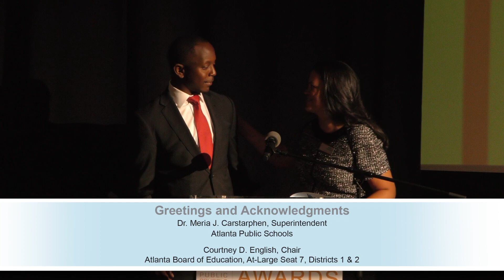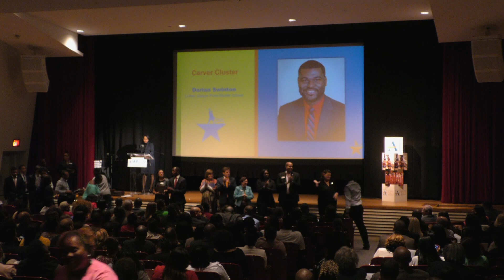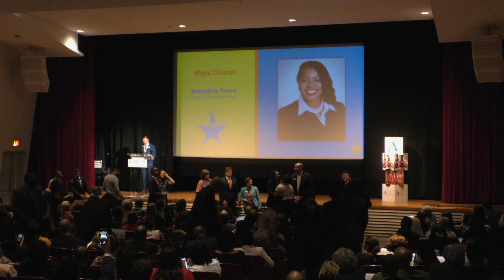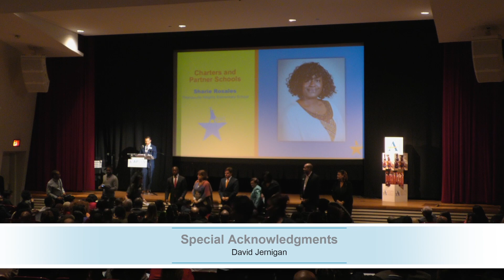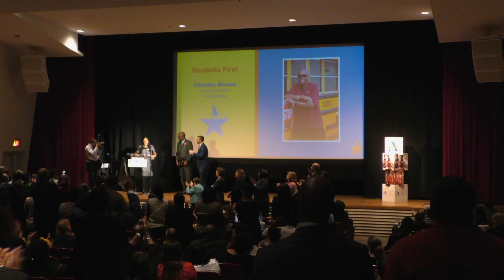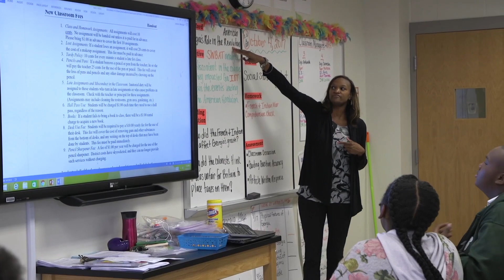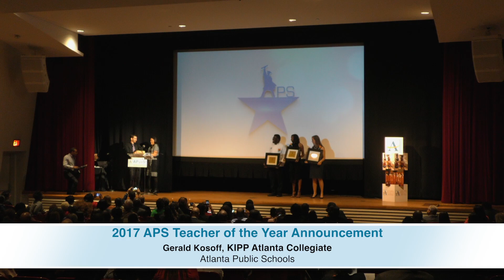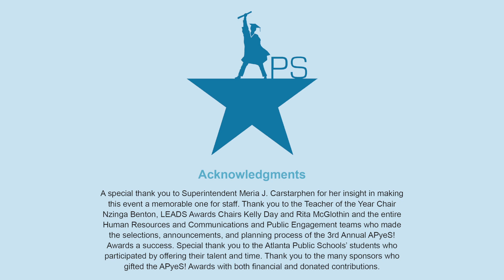APyes Awards Banquet 2017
This is the annual APyeS! Awards Banquet, recognizing the amazing teachers at Atlanta Public Schools. This year Mahoganey Jackson, eighth-grade social studies teacher from Sylvan Hills Middle School, was named Atlanta Public Schools’ (APS) 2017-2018 Districtwide Teacher of the Year during the ApyeS! Awards held Wednesday, Oct. 25, at the Woodruff Arts Center.